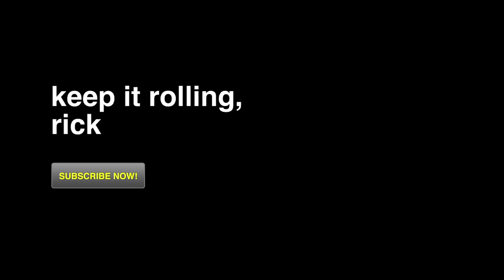Stand Up Comedy... On Acid!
VICE correspondant Joshua Haddow attempts stand-up comedy for the first time... on acid.
00:00 Introduction
01:40 The Acid is Kicking In
03:55 I Can't Do This
07:01 Doing Stand Up Comedy on Acid
10:07 The Crowds Response

We also went to the Westminster Dog Show on Acid.

One week before my birthday this year, I was talking to someone at work about the time I took a shit ton of mushrooms in Amsterdam during New Year's and had a life-changing experience that has since made me a better person and far more focused in life. No less than 24 hours later, I was in a cab en route to perform stand up comedy with a head full of acid and a stomach full of puppies shitting themselves in horror.

I wasn't coerced, talked into, or persuaded to do something as nerve-racking as telling jokes to a room of strangers—paying customers, no less—for the first time ever while simultaneously tripping on powerful psychedelic drugs. I didn't really think through how terrible it could go at the time. I was stupid, not brave. I took out most of my anger on Jamie Lee Curtis Taete, about whom I remember saying things like "you're such a twat" and "I fucking hate you, prick."

It would be great if I could say that doing stand-up on acid was profound and moving. But I would be lying. I just thought it would be funny. Maybe it was. But it's also a dumb, fucking terrifying thing to do. So, please do enjoy this video, but please don't ever try anything like this yourself. It nearly cost me my sanity.

- Joshua Haddow